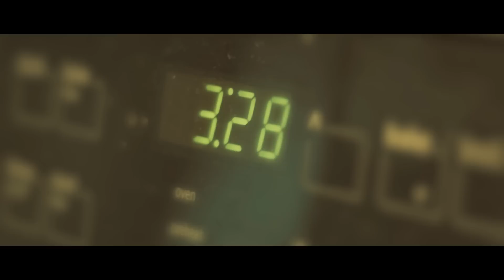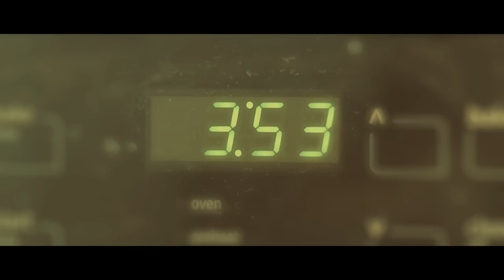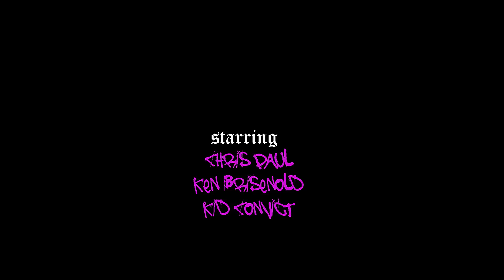San Andreas II: Rise of a Balla | Short Film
A Follow up to San Andreas: Grove Street Story
Follow Golden Ape Cinema on IG:
Follow Nelly Fitness on IG:
Follow Jonathan for sick Beats